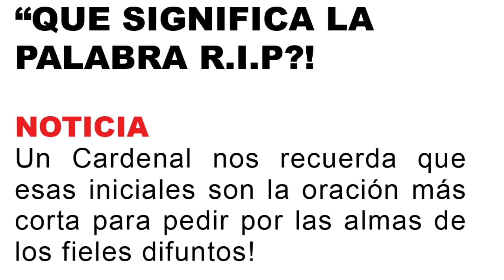SABES QUE SIGNIFICA LA PALABRA R.I.P EN LAS TUMBAS? TE SORPRENDERAS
EL SIGNO SERÁ DADO! ENCUENTRAN EN EL DESIERTO UNA PIEDRA QUE HABLA DE UNA PROFECÍA POR UN ÁNGEL!

 SUPERCHATS